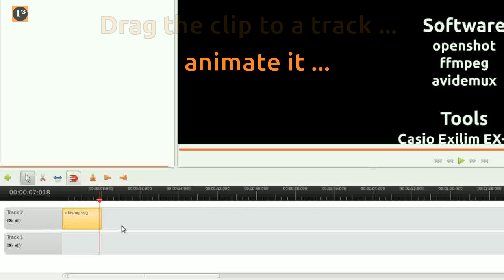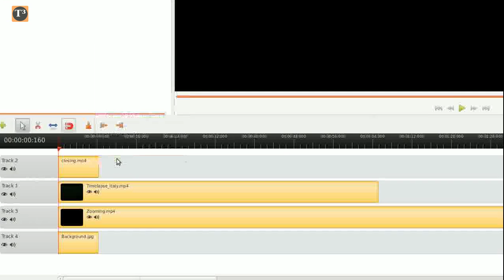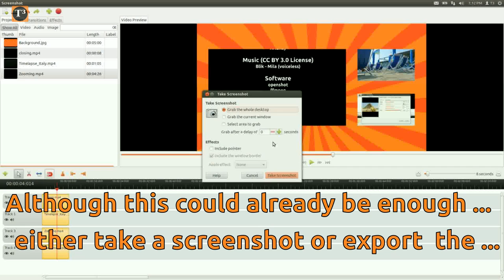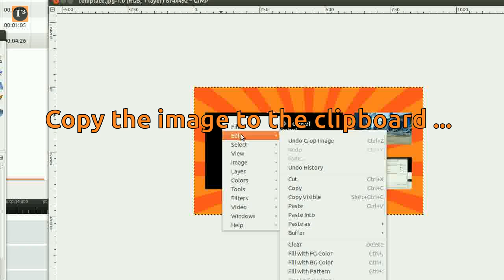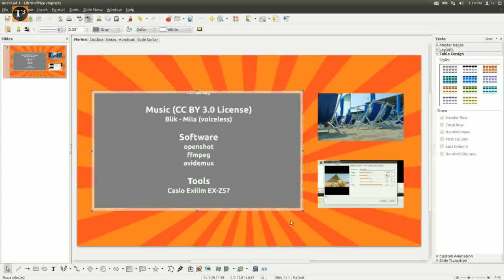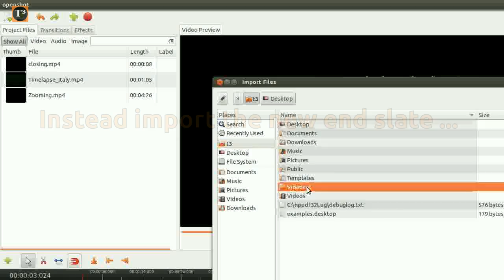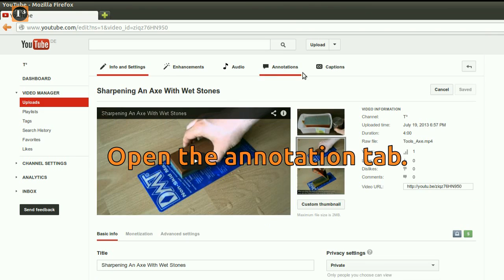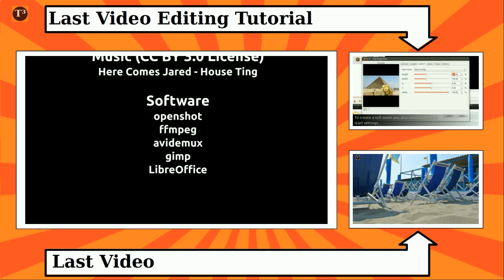Get More Views ▪ Youtube End Cards With Free Tools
The current Openshot video cut tutorial shows how to create YouTube end cards to get more views.
Interactive end slates (also called fan cards) are an important way to keep audience on your channel and thus bring you more clicks.
They directly drive users to the next videos they may find interesting which prevents them from leaving to other channels' videos.
This tutorial shows how to create such outros with free tools.